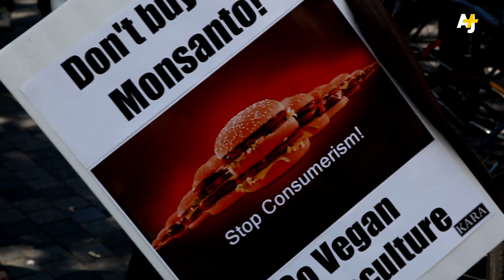Protesters In Montreal March Against Monsanto And GMO's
Protesters marched against agribusiness giant Monsanto and genetically modified foods in Montreal, Canada.